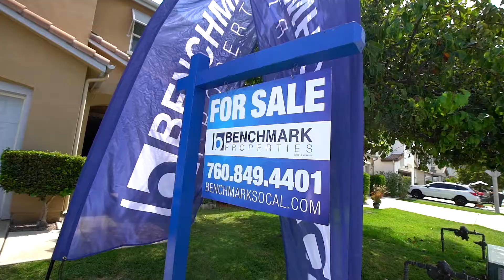House Premiere Sushi Event with Benchmark Properties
Sushi freshly made on location, a beautiful home, and the BEST guests... See how we do it right for each of our very special clients.

Lee Arnold began his first day in the real estate business his senior year of high school 1999. His humble introduction to real estate started with answer phones at the front desk of a local independent property management company. Shortly after starting, Lee quickly learned that there was some passion in the work. Fast forward twelve years when Lee was promoted (after many different moves within the company) to become the general manager of the company. During Lee's tenure with his influence, the company grew tenfold and was quickly revolutionizing the property management industry by introducing unorthodox uses of technology and systems.

After branching out on his own, Lee quickly took his experience to start Benchmark Properties and the growth exploded from the beginning. Since its inception, Benchmark has acquired two other companies and sold over almost $100m in real estate while managing single family homes, condos and apartments for the individual investor.

Lee Arnold has a been a featured speaker multiple times at Inman Connect, a featured guest on the Katie Lance Podcast and multiple other industry blogs, podcasts and more.